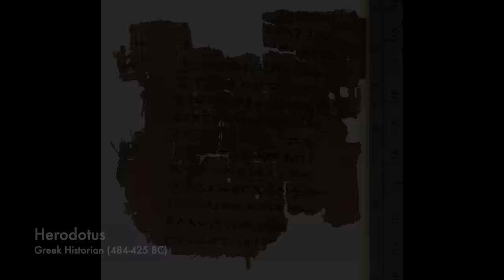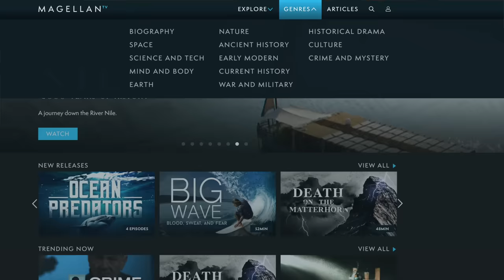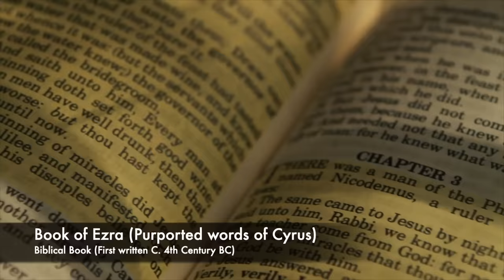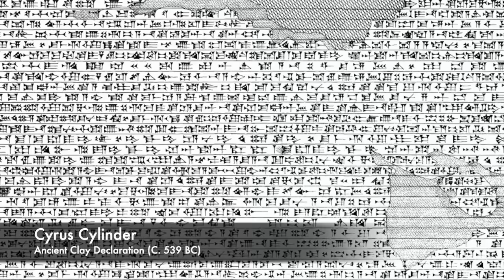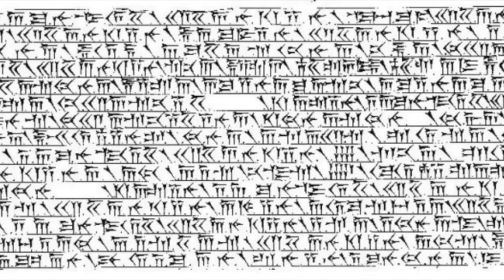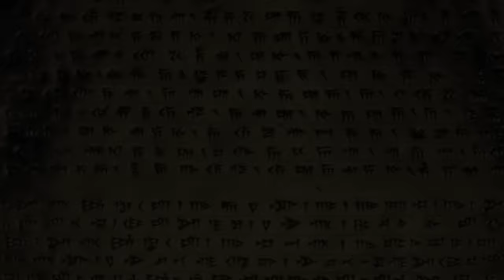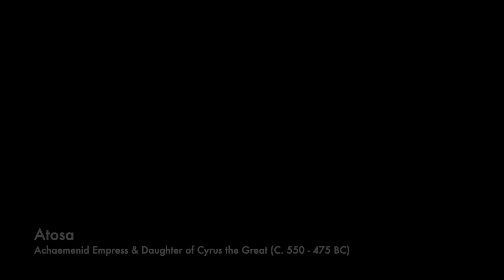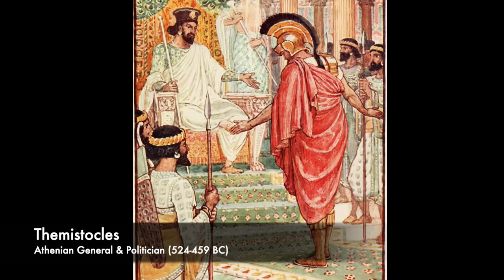The Entire History of the Persian Achaemenid Empire (550-330 BC) / Ancient History Documentary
& get an exclusive offer extended to our viewers: an extra month FREE. MagellanTV is a new kind of streaming service run by filmmakers with 2,000+ documentaries!

The script for this video was researched and developed by History With Cy. Check out his channel for more epic ancient history:-

10:51 - PART ONE: ORIGINS (2000-560 BC)
18:21 - PART TWO- CYRUS THE GREAT (560-530 BC)
39:17 - PART THREE- DARIUS THE GREAT (522-486 BC)
51:16 - PART FOUR - XERXES THE GREAT (486-465 BC)
59:27 - PART FIVE - THE SUCCESSORS (465-336 BC)
1:06:13 - PART SIX - EMPIRE’S END  (336-330 BC)